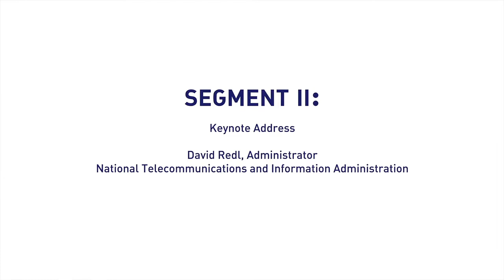FSF's Eleventh Annual Telecom Policy Conference: Keynote Address – David Redl, Administrator, NTIA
Free State Foundation's Eleventh Annual Telecom Policy Conference: "Internet Providers and Platforms: Getting Law and Policy Right"

Segment II:
Keynote Address – David Redl, Administrator, National Telecommunications and Information Administration